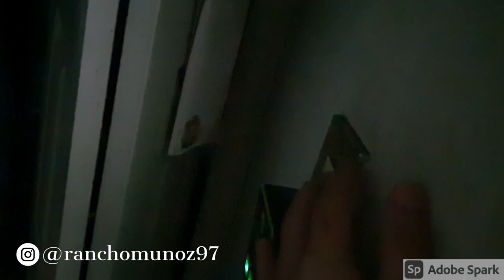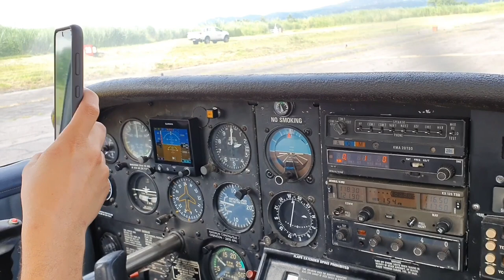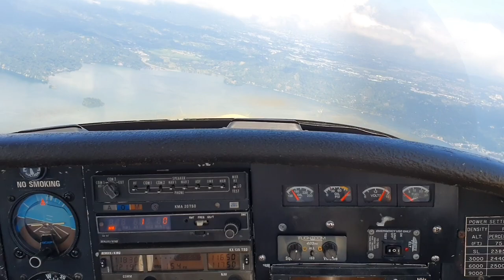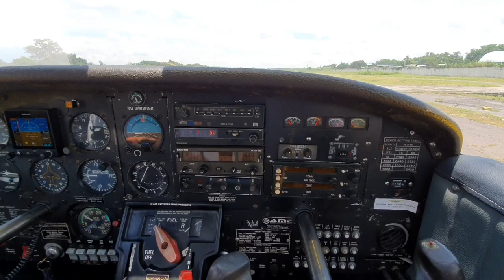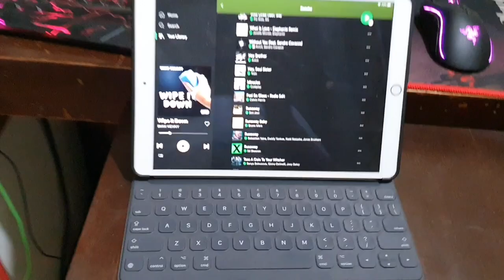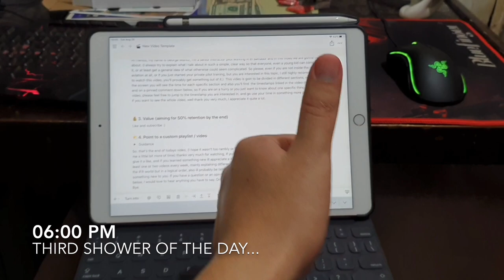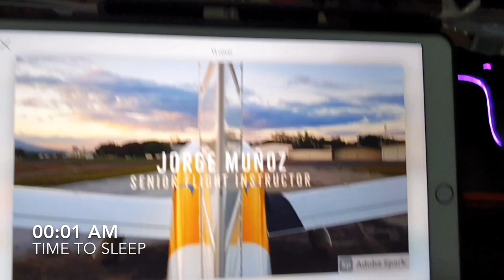Working as a Flight Instructor After Quarantine | Day in the Life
Hi everyone, I have always wanted to start some sort of vlog on the internet but i didn't knew what to share, so i thought that my return to a "normal life" as a pilot instructor after this peculiar year, was the best occasion I could ask for. I hope this sounds remotely interesting to someone.

My book for private pilots:

Mi libro para pilotos privados:

My name is George Muñoz, I'm a senior instructor pilot working in El Salvador. I am starting to make videos to help in any way I can the student pilots and pilots of any kind all around the world with different aviation topics that may seem complicated if you tackle them by your own. I also love sporting shooting and I am currently part of the Olympic team of my country.

If you ever want to get in touch with me, please feel free to write me at I do my best to answer as fast as I can.